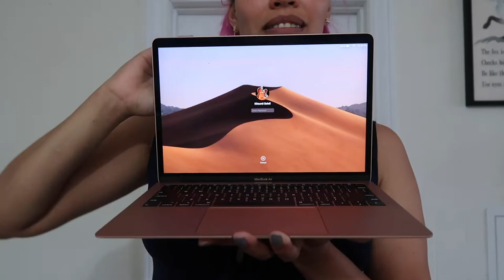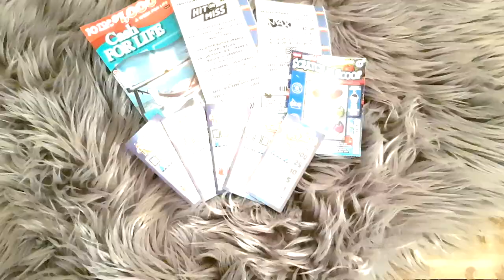Birthday Haul (Mostly Jewelry)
Tansi,

Kitsuné here with another adventure! I am no longer a spring chicken, I’m in my 30s; thriving and surviving. Thanks for stopping by. I am a two-spirited, Plains Cree woman, Bear Clan, from Mistawasis First Nation. I hold the name Change For The Land.

Edits on: iMovie

“Cherry Blossom” by: Cherry Blossom

Music is used under an Artlist subscription for video and content creators.

If you’ve read this far, comment: KAZAM!!!

All links, as promised: (and in order)